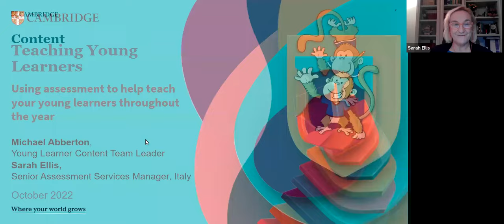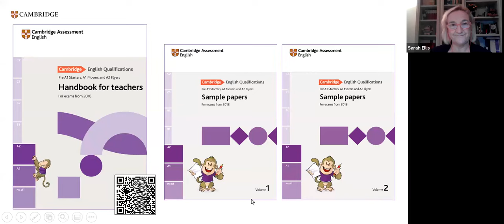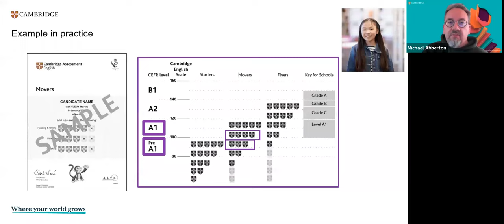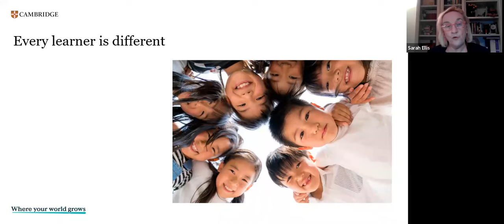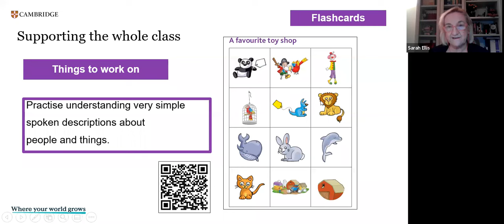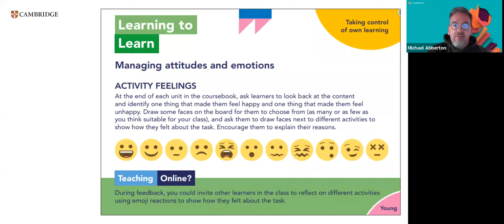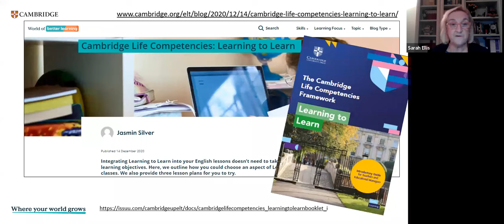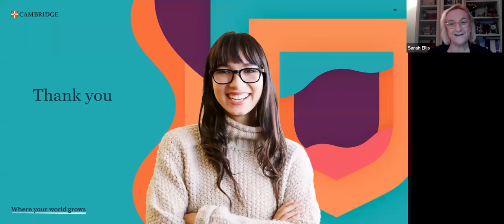Using assessment to help teach your young learners throughout the year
Exam results for young learners. What can you do with them and how can it help plan your lessons?

In this webinar Sarah Ellis and Michael Abberton cover the following:
- the young learner certificate and reports (what they look like, what is reported)
- focus on exam success i.e. what YL have done well, motivation etc.
- how to plan young learner exam classes based on exam results
- how the exam is not the end of learning but a tool and motivating incentive for students to carry on learning
- we will give practical tips and demonstrations on how to use assessment 'little and often' throughout the year, as well as using end-of-year assessments
- we'll show you some examples of activities using our resources

This webinar is for new teachers, or experienced teachers who are perhaps new to the Cambridge English young learner exams: Pre A1 Starters, A1 Movers and A2 Flyers.